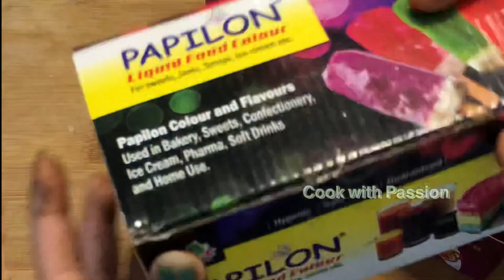Review of Papilon Food Flavours and Emulsion/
Hello friends ,
            welcome to Cook with Passion

 दोस्तों रेसिपी देखने के लिए वीडियो को अंत तक देखे लाईक जरूर करें और हमारे चैनल को सब्सक्राइब करें और वीडियो को इतना शेयर करें की सबको ये ट्रिक पता चल सके